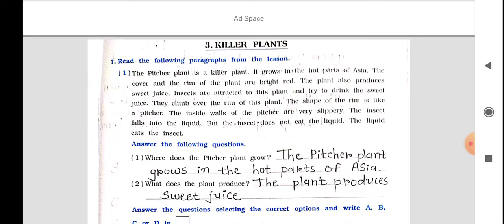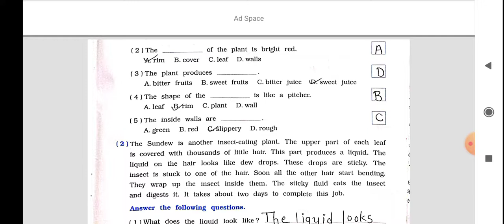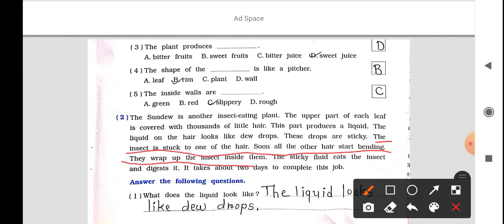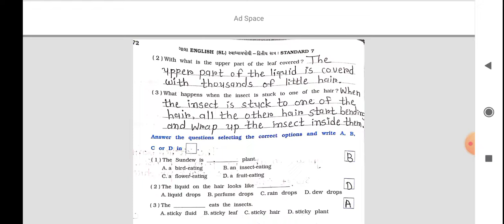std 7 killer plant swadhyay pothing prose